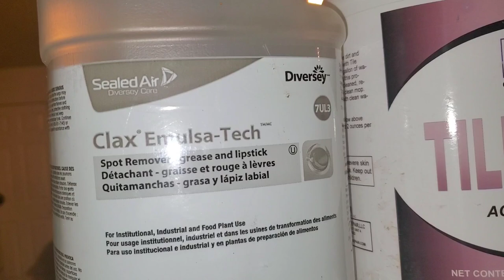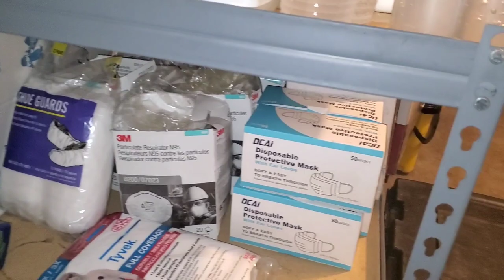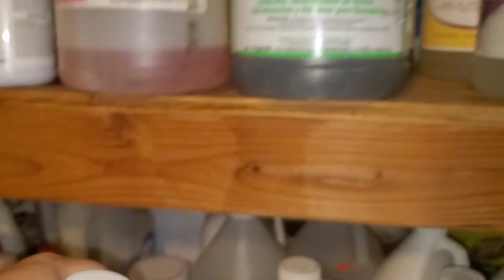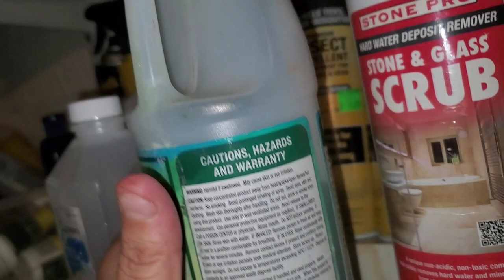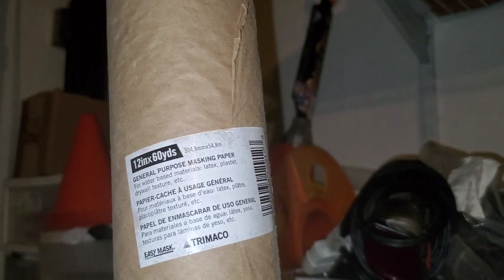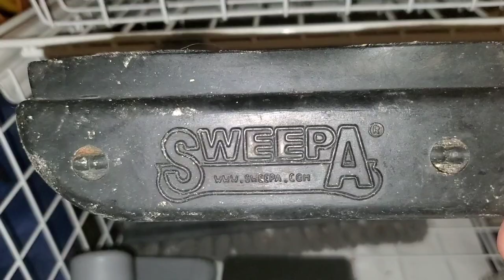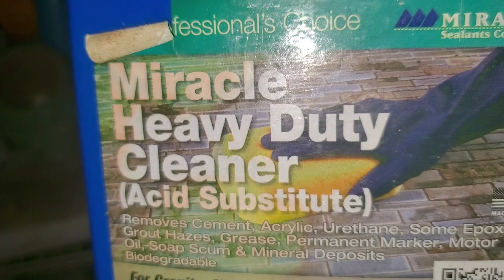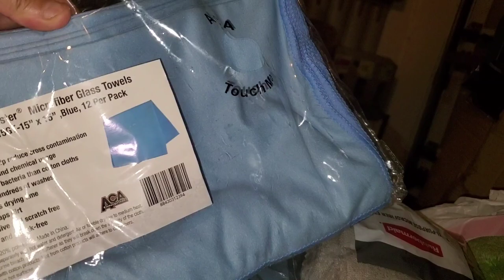Done re-organizing cleaning tools and products today for small cleaning business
Sunday 7pm. Tell me how many netflix movies have you seen while I was re-organizing all my cleaning tools lol
Well here I will pit some links that I consider interested to see to understand better all the tools, equipment and cleaning agents that I show you.
I will start doing my job and collect all the videos links that I consider related. It will take me a while so be patient please. It means a lot for me.. For REAL! Take Care, Fiorella

5. Portable Air Scrubber and Emergency trick to remove strong pet odor in a move in house cleaning